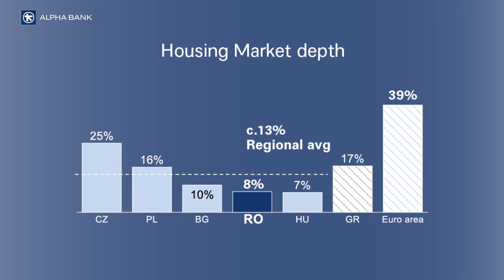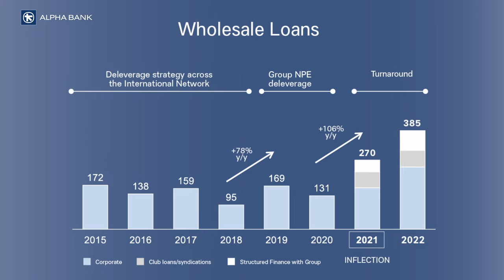Sergiu Oprescu, General Manager - International Network, at Alpha Bank Investor Day 2023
ENGLISH

On June 7, 2023, Alpha Services and Holdings hosted a virtual Investor Day to present and discuss with the investor community its new Strategy for 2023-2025. Alpha Bank’s Management team outlined its growth plan and revised targets that will shape the Group’s strategic direction towards a future of creating value and empowering growth for all.

Sergiu Oprescu, General Manager of International Network, shared with investors the Bank’s plan and targets for the next 3 years, regarding its international operations.

With Euro 7.6 billion in assets and branches in Romania, Cyprus, UK and Luxembourg, the International Network contributes 10% to the Group’s assets and 12% to revenues, generating an 11% return on CET1 at the end of 2022. During 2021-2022, new disbursements in Romania grew by 28% y-o-y, while deposits increased by 10%, and new disbursements in Cyprus increased 10% y-o-y. For 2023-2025, Alpha Bank aims to grow its international loan book by 37% to over Euro 6 billion, and to reduce its cost-income ratio by 19 p.p.

Focusing on Romania, Alpha Bank is ready to capture the upcoming growth and opportunities of the market, as it maintains a good level of market penetration, it has capital for growth, and it is making good progress in key segments, such as syndication, structured finance, and housing.

By 2025, Alpha Bank Romania aims to scale its business to reach Group-level profitability and establish a solid foundation to reach full potential thereafter. The Bank’s strategic targets include increasing its loan book by Euro 700 million (approx. 25% growth), increasing deposits by Euro 600 million, reaching over 20% profitability, and repositioning the Bank as a reliable partner for business investments.

ΕΛΛΗΝΙΚΑ

Στις 7 Ιουνίου 2023, η Alpha Services and Holdings διοργάνωσε ένα virtual Investor Day Event για να παρουσιάσει τη νέα της Στρατηγική για την περίοδο 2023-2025 και να την συζητήσει με την επενδυτική κοινότητα. Η Διοίκηση της Alpha Bank παρουσίασε το σχέδιο ανάπτυξής της και τους επικαιροποιημένους στόχους που θα κατευθύνουν τη στρατηγική του Ομίλου προς ένα μέλλον που δημιουργεί αξία και δίνει ώθηση στην ανάπτυξη.

Ο Sergiu Oprescu, Γενικός Διευθυντής International Network του Ομίλου Alpha Bank, παρουσίασε στους επενδυτές το σχέδιο και τους στόχους της Τράπεζας για τα επόμενα 3 χρόνια, όσον αφορά στις διεθνείς δραστηριότητές της.

Με ενεργητικό ύψους €7,6 δισ. και παρουσία στη Ρουμανία, την Κύπρο, το Ηνωμένο Βασίλειο και το Λουξεμβούργο, το Διεθνές Δίκτυο συνεισφέρει 10% στο ενεργητικό του Ομίλου και 12% στα έσοδα, δημιουργώντας απόδοση κεφαλαίων CET1 της τάξης του 11% στο τέλος του 2022. Κατά την περίοδο 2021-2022, οι νέες εκταμιεύσεις στη Ρουμανία αυξήθηκαν κατά 28% σε ετήσια βάση, ενώ οι καταθέσεις αυξήθηκαν κατά 10% και οι νέες εκταμιεύσεις στην Κύπρο αυξήθηκαν κατά 10% σε ετήσια βάση. Για την περίοδο 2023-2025, η Alpha Bank στοχεύει να αυξήσει το διεθνές χαρτοφυλάκιο δανείων της κατά 37% ξεπερνώντας τα €6 δισ., και να μειώσει το δείκτη κόστους-εσόδων της κατά 19 ποσοστιαίες μονάδες.

Εστιάζοντας στη Ρουμανία, η Alpha Bank είναι έτοιμη να επωφεληθεί της επερχόμενης ανάπτυξης και των ευκαιριών της αγοράς, καθώς διατηρεί ένα καλό επίπεδο διείσδυσης στην αγορά, διαθέτει κεφάλαια για ανάπτυξη και σημειώνει καλή πρόοδο σε βασικούς τομείς, όπως οι κοινοπρακτικές χρηματοδοτήσεις, οι σύνθετες χρηματοδοτήσεις και οι στεγαστικές χρηματοδοτήσεις.

Μέχρι το 2025, η Alpha Bank Romania έχει ως στόχο να κλιμακώσει τις επιχειρηματικές της δραστηριότητες προκειμένου να επιτύχει κερδοφορία σε επίπεδο Ομίλου και να δημιουργήσει μία σταθερή βάση για να αξιοποιήσει το σύνολο των δυνατοτήτων της στη συνέχεια. Οι στρατηγικοί στόχοι της Τράπεζας περιλαμβάνουν την αύξηση του χαρτοφυλακίου δανείων κατά €700 εκατ. (αύξηση κατά 25% περίπου), την αύξηση των καταθέσεων κατά €600 εκατ., την επίτευξη κερδοφορίας άνω του 20% και την επανατοποθέτηση της Τράπεζας ως αξιόπιστου συνεργάτη για επιχειρηματικές επενδύσεις.

Δείτε περισσότερα βίντεο από τo Investor Day 2023 της Alpha Bank